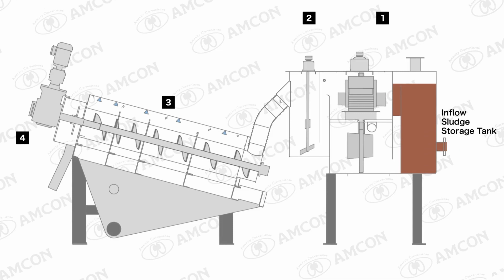Updated process flow of MW series model - VOLUTE™ Dewatering Press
VOLUTE™ dewatering press of MW series with its built-in thickening unit in the flocculation tank and an automatic flow control system, can stably process up to 400 kg-DS/h regardless of sludge concentration fluctuation. It is specifically designed for conventional activated sewage treatment process.